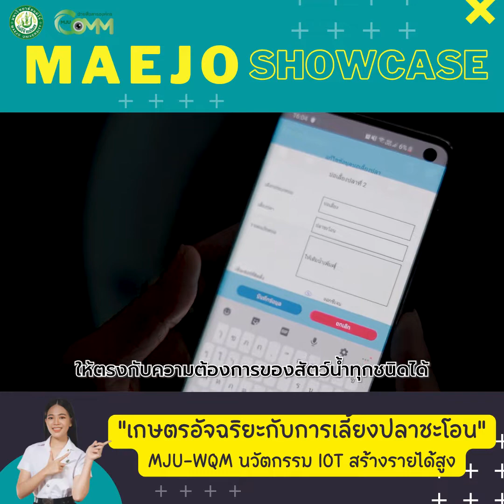Maejo Showcase | เกษตรอัจฉริยะกับการเลี้ยงปลาชะโอน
Maejo Showcase พาชมการเลี้ยงปลาชะโอน ด้วยระบบปิด MJU-WQM นวัตกรรม IOT สร้างรายได้สูง ของคณะเทคโนโลยีการประมงและทรัพยากรทางน้ำมหาวิทยาลัยแม่โจ้ ไปดูโชว์กันเลย.